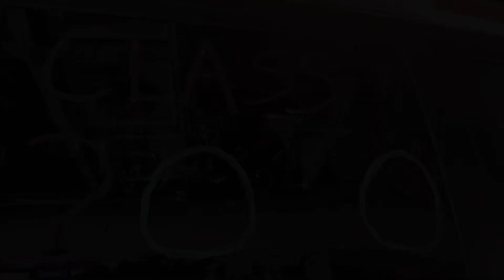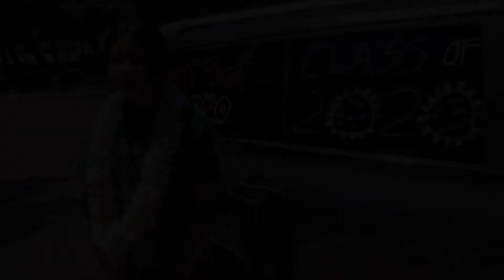Class 2020 Gratz to my daughter Gianna who graduated from Black Diamond 8th Grade Middle School❤️